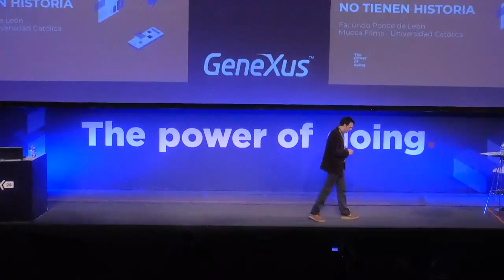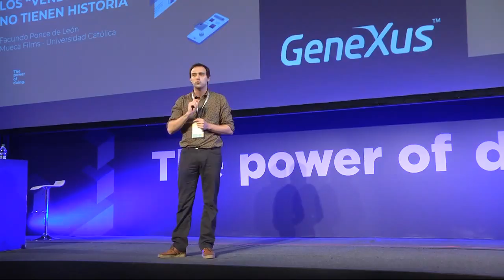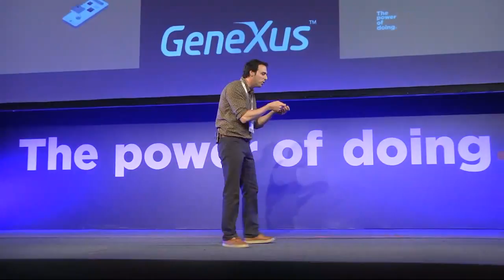Los “vende humo" no tienen historia - EN